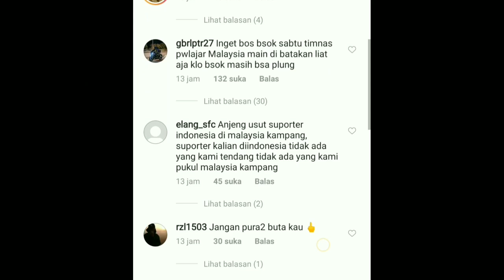Usut Tuntas Kejadian di Malaysia ⚽ Jangan Bikin Malu Lamongan ⚽ Pelatih Baru Timnas TABOIN 12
10 Berita Terkini, per 22 NOV 2019 :
1. Persipura Gagal Kejar Bali United
2. Shin Tae Yong Temui Ketua Umum PSSI
3. Kericuhan Laga Malaysia vs Indonesia
4. Istri Spasojevic Meninggal Dunia
5. Marco Simic Pantas disebut Legend ?
6. Pitch Invader Laga Persela vs Badak Lampung
7. Skuad Timnas U23 diajang Sea Games 2019
8. Suporter Indonesia dikroyok di Malaysia
9. Persija Jakarta vs Arema FC, Persija Siap !
10. Semifinal Liga 2, Persiraja vs Persik & Persita vs Sriwijaya FC

Dukung terus TABOIN ( Berita Bola Indonesia )